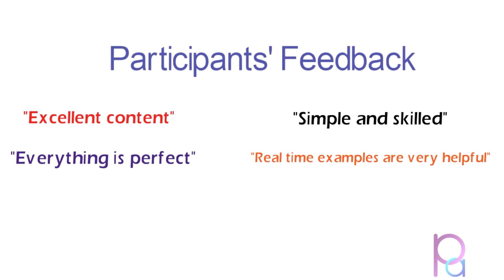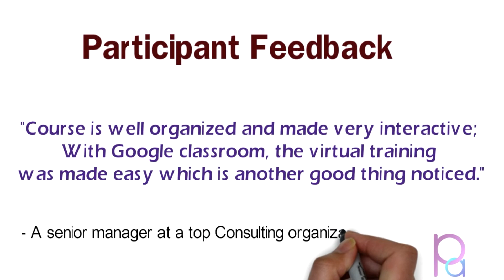PremierAgile0173 - CSPO Live Virtual Classroom by Suresh Konduru during May 23-24-2020